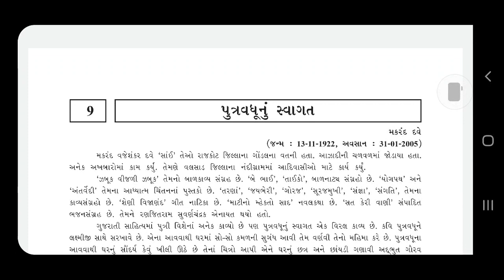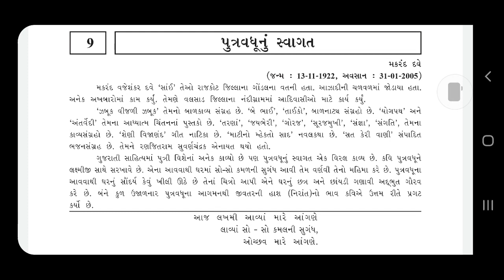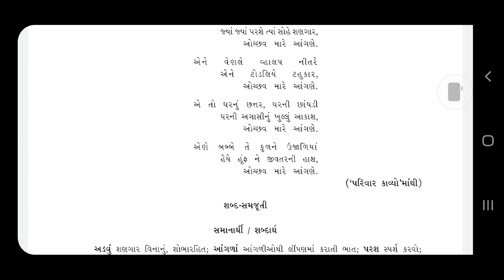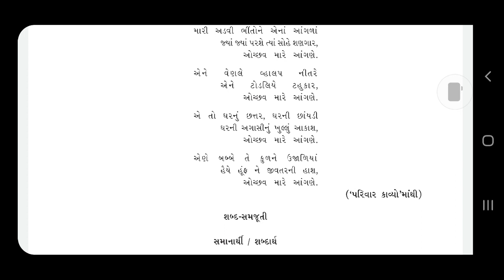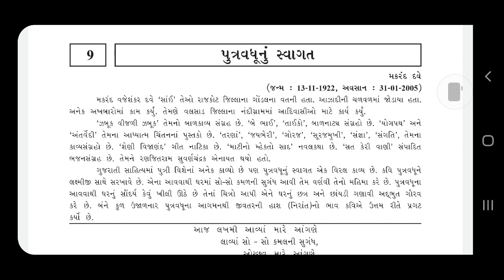std 9 gujarati ch 9 comp